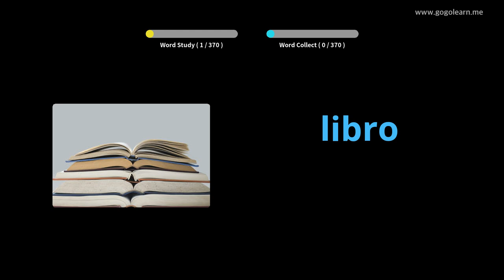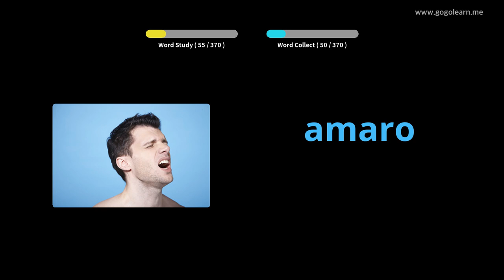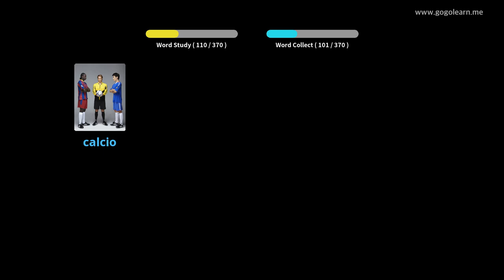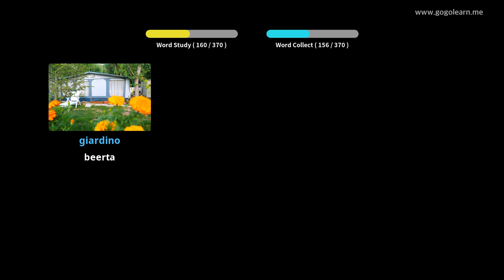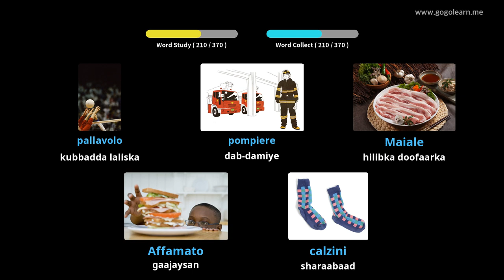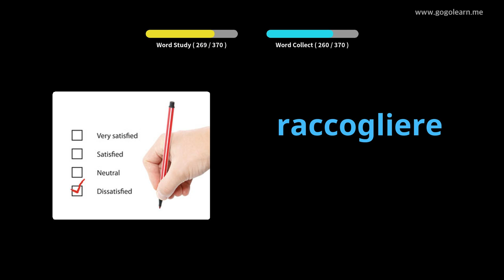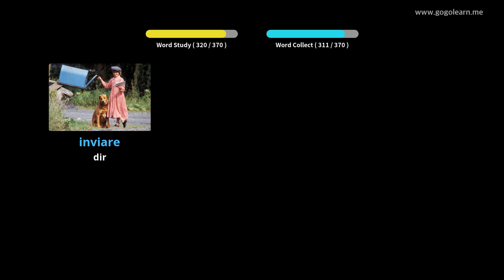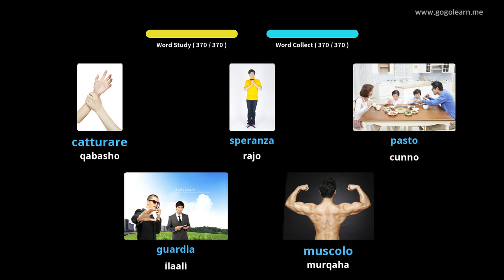Erayada Talyaaniiga ah ee Aasaasiga ah ee carruurta | Golearn